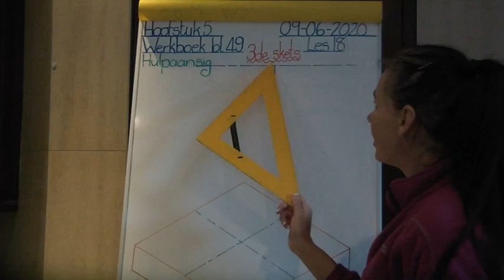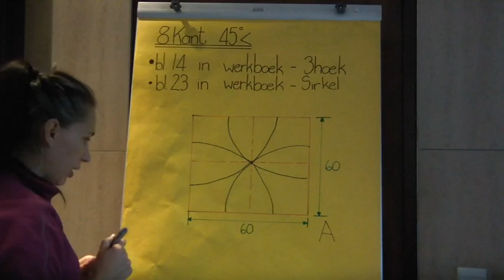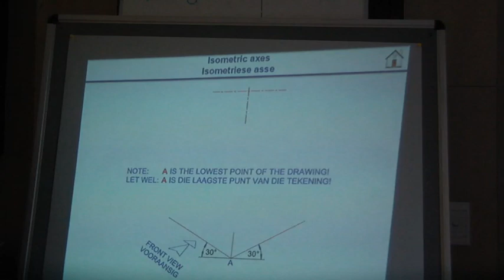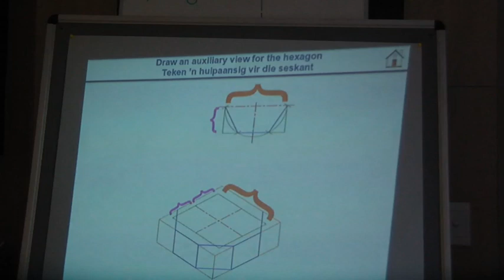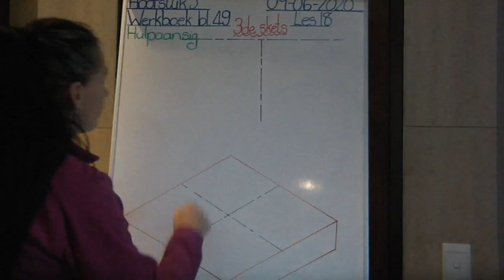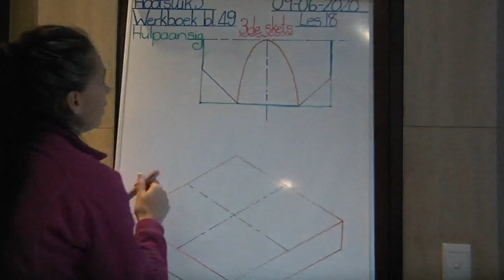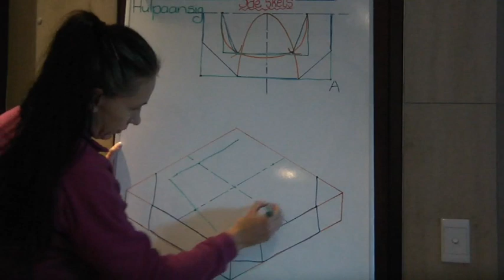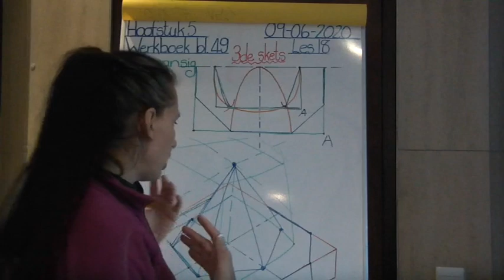IGO GRAAD 10: 09 Junie 2020 - periode 1 (09101)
Oosterlig aanlyn skool - GRAAD 10 IGO
09 Junie 2020 om 08:00 - 08:25
Onderwyser: Me Y Pretorius
Kode: 09101